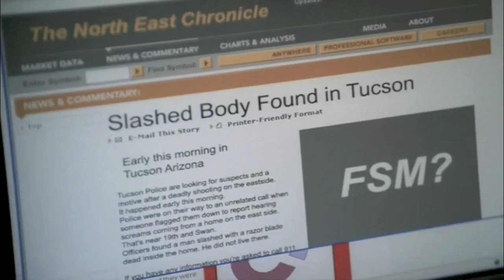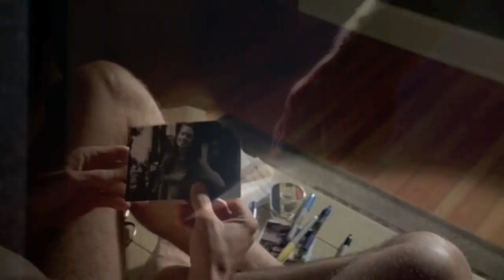Alpha - Infra-Red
The awesome villain from Dollhouse. My fav Whedonverse villain infact, although possibly a tie with Spike, but I know if Alpha was allowed to develop as much as Spike then I'de like Alpha more. And his gal Echo, who he's obsessed with.

Urgh, hate how obvious the stunt double is at the end...